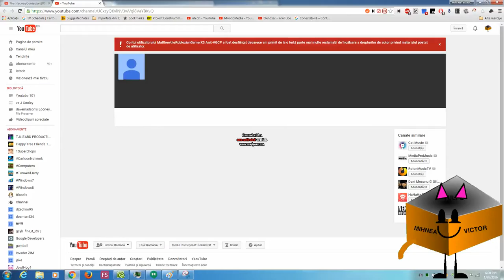The possible reason why MatthewTheRobloxianGamerX3 was terminated